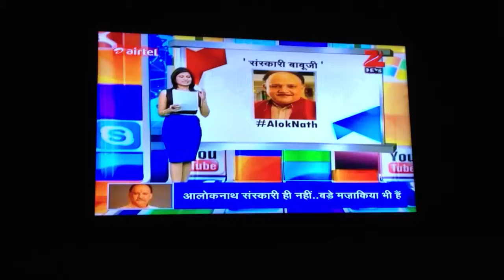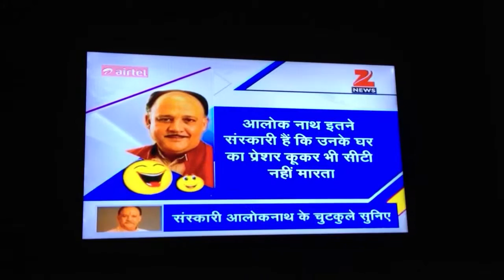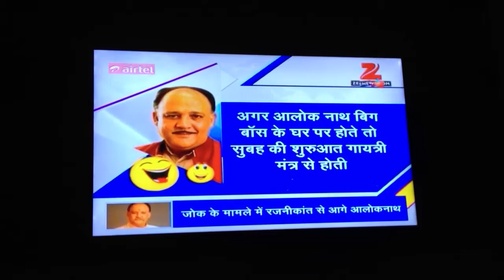AlokNath jokes on Zeenews